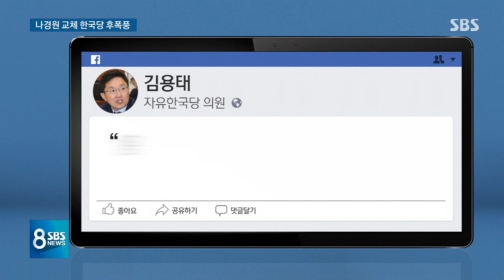'당 사유화' 거센 비판…역풍 맞는 '황교안 리더십' / SBS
자유한국당 지도부가 어제(3일) 나경원 원내대표 임기를 연장하지 않기로 결정했는데, 나경원 원내대표가 오늘 그 결정을 받아들이겠다고 했습니다. 하지만 황교안 대표의 독재다, 당 사유화다, 이런 거센 비판이 쏟아지면서 황교안 대표 리더십이 역풍을 맞고 있습니다.
이호건 기자입니다.